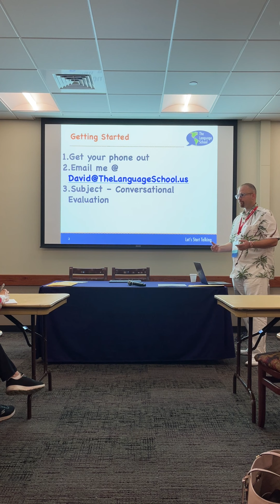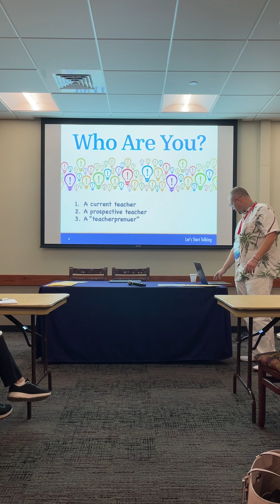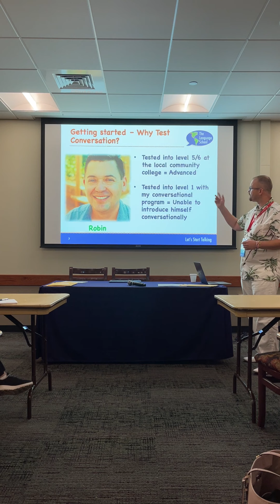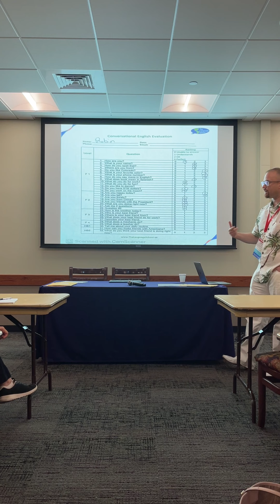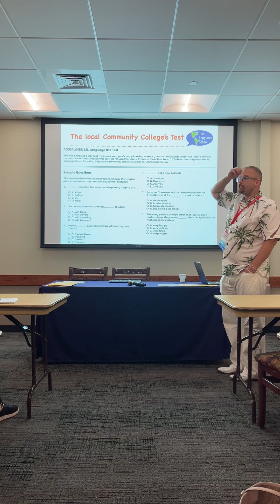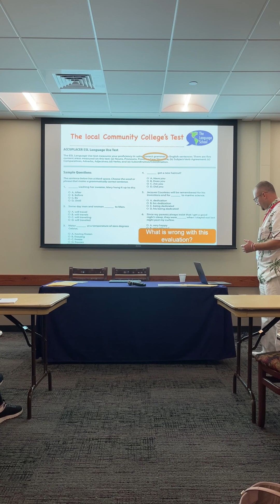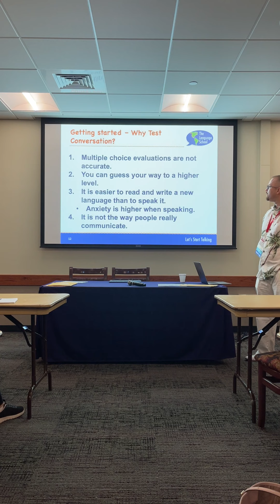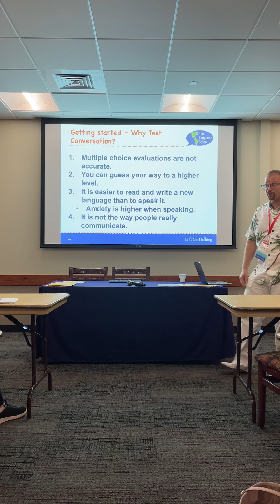How to test conversational proficiency Part 1